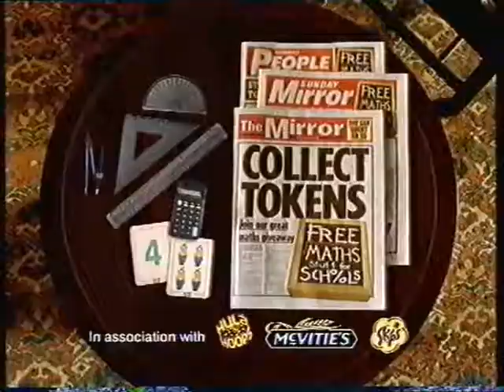Daily Mirror advert 2000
Daily Mirror TV advert from the year 2000